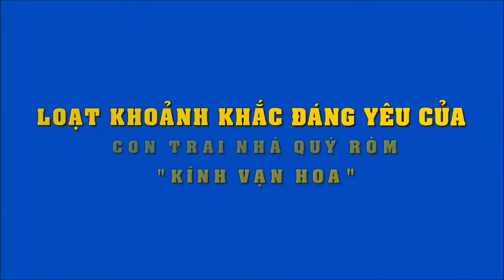Khoảnh khắc đón Trung thu cực yêu của con trai Quý Ròm "Kính vạn hoa"